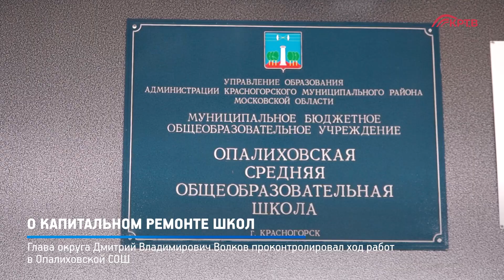КРТВ. О капитальном ремонте школ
С начала мая активные работы идут в Ангеловской и Опалиховской школах. В последней с рабочим визитом побывал Глава Красногорска Дмитрий Владимирович Волков.